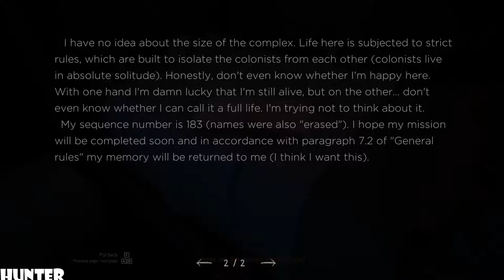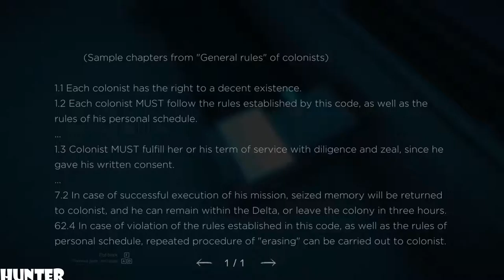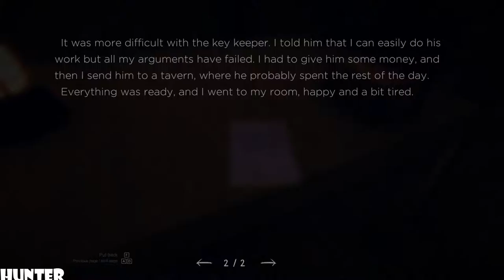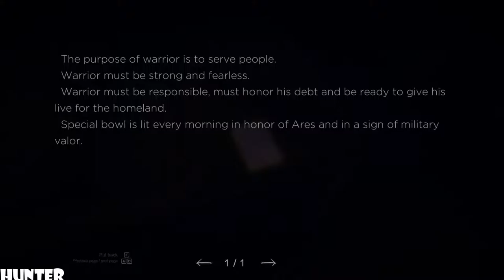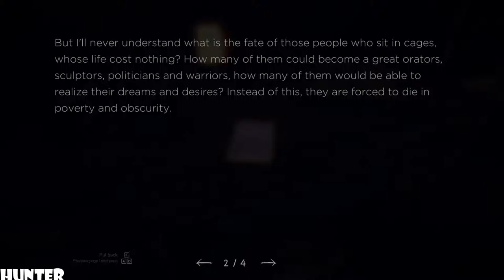A SECOND BEFORE US Gameplay RX 580 & INTEL I7 7700K (1080p60fps)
They have no names, only serial numbers. They have no freedom, no memories from the past. You are one of them. Explore the last center of civilization on a shattered Earth to understand what is really going on.